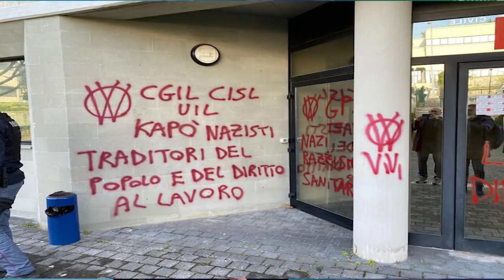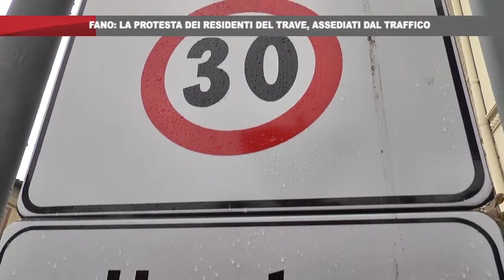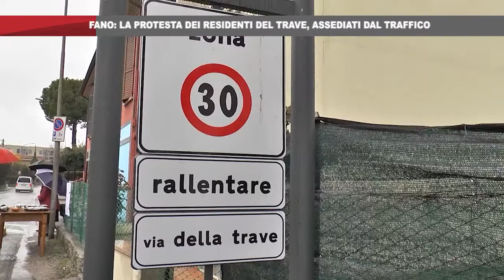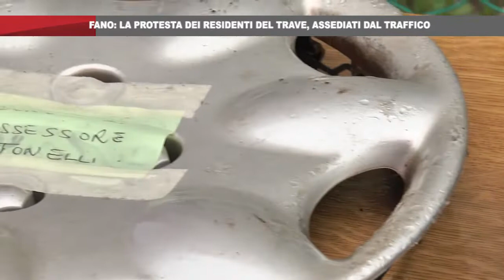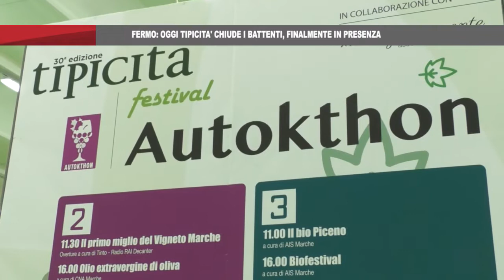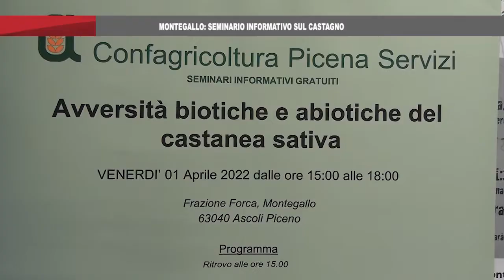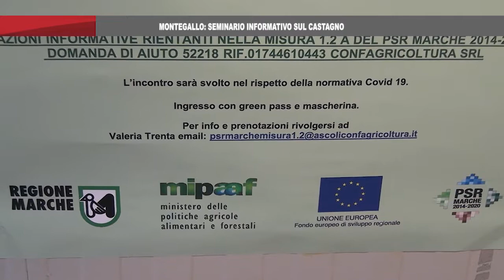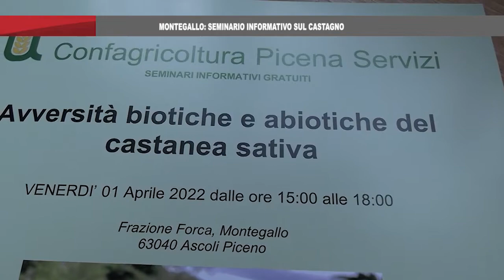On Air News del 4_4_2022 SERA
On Air News il telegiornale delle Marche in onda sui canali di TVRS alle 19,15 e 20,30 can.13